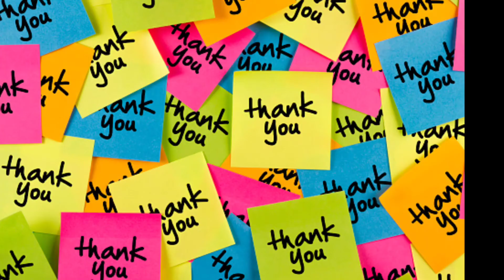Chausath Yogini Temple, Hirapur, Orrisa | चौंसठ योगिनी मंदिर, हीरापुर, ओडिशा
Background music -"Shahed - Indian Fusion" is free to use anywhere as long as you credit Shahed.

Chausath Yogini Temple, Hirapur, Orrisa

चौंसठ योगिनी मंदिर, हीरापुर, ओडिशा

odishatourism,
trip2odisha,
Chausath Yogini Temple,
Jabalpur,
JabalpurHindu temples in Madhya Pradesh,
 buildings and structures in Jabalpur,
Destroyed temples,
 Durga temples,
 unusual temples,
hindu temple,
 famous temple in odisha,
famous tourist place,
holy place, mandira,
odisha temple,
 odisha's largest temple,
 temple, temple in india,
 temple in odisha,
tourist attraction,
 64 chausathi yogini temple,
64 yogini,
chausath yogini temple,